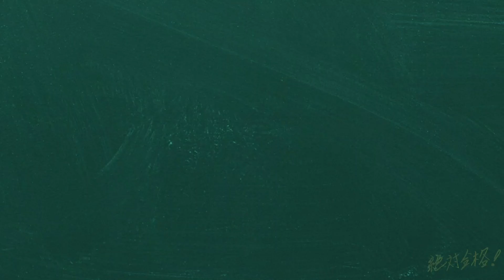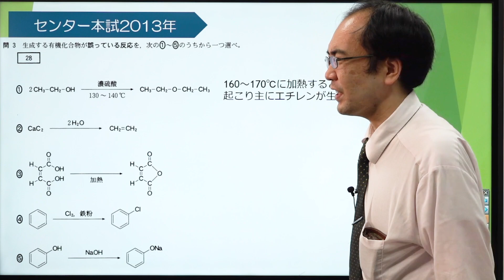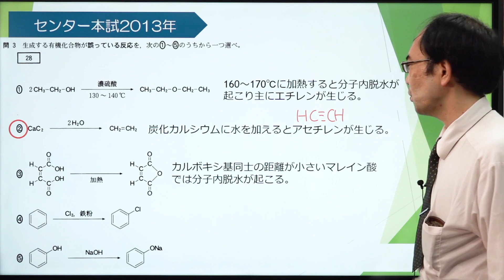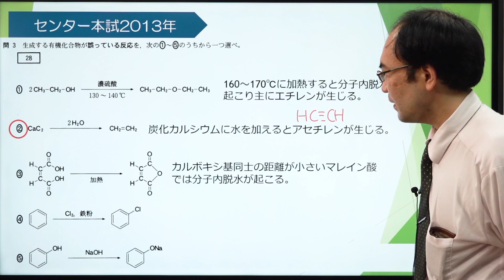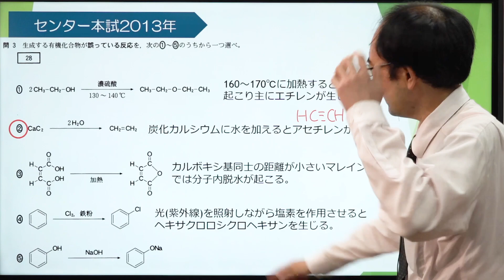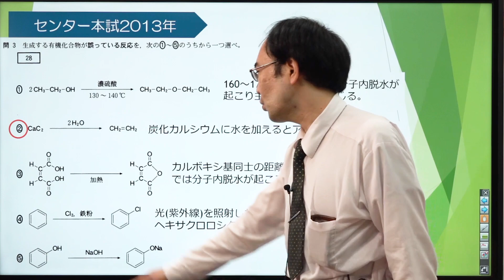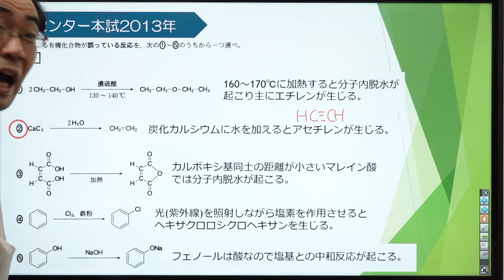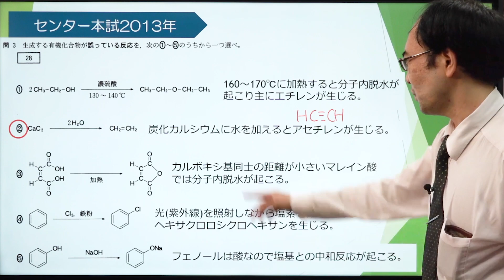【化学/一問一答】有機化合物の反応*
使用機材：Black Magic Design ATEM Mini Pro

【目次】
00:00 冒頭
00:07 問題
07:59 ED